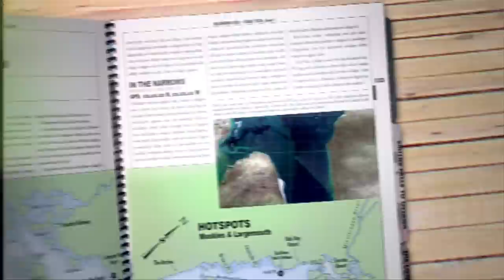Lake Superior Brook Trout and Steelhead | Fish'n Canada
Angelo Viola, Pete Bowman and Mike Miller head to the farthest reaches in the northern portion of Lake Superior for some fast action of Steelhead and Coaster Brook Trout from both boat and shore. Although it’s Trout fishing, you would swear they were Bass fishing!